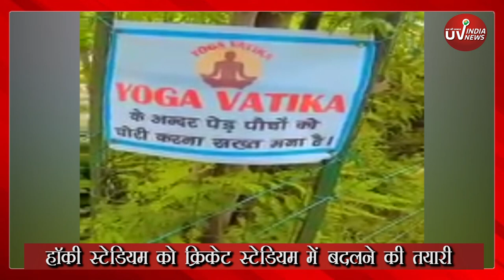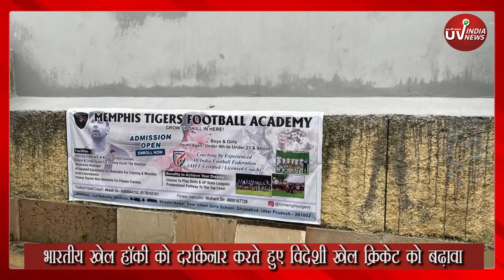योग वाटिका पर चलेगा प्राधिकरण के कॉन्ट्रैक्ट का बुलडोज़र ||UVINDIANEWS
योग वाटिका पर चलेगा प्राधिकरण के कॉन्ट्रैक्ट का बुलडोज़र ||UVINDIANEWS ||👉 Welcome to @UVINDIANEWS